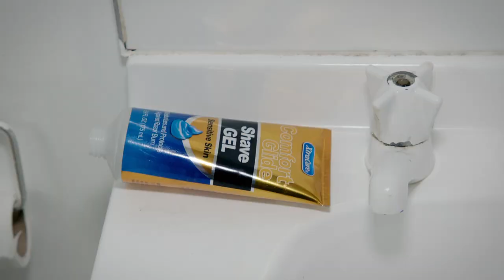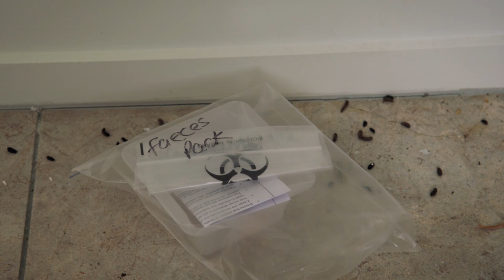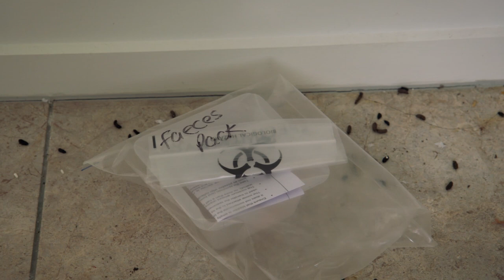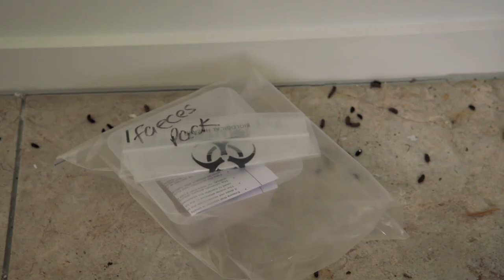WARNING! This Will Make Your Stomach Churn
Disgusting tenants leave rotting food and animal faeces in houses... Can anyone stop their trail of destruction?

0:00 WARNING! This Will Make Your Stomach Churn
2:00 Is This The Most Disgusting House EVER?
4:00 House Inspection
6:00 Why Are These Floors So Sticky?
8:00 Don't Look In The Toilet
11:00 Monster Hair In Drain
15:00 Have These Houses Been Transformed?